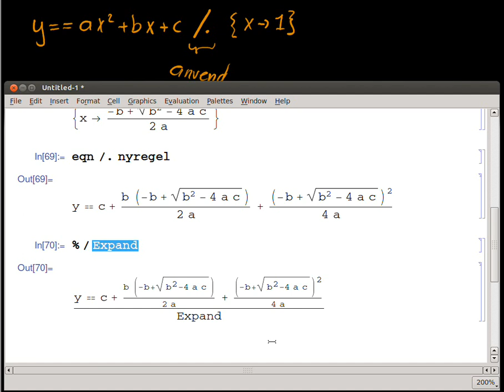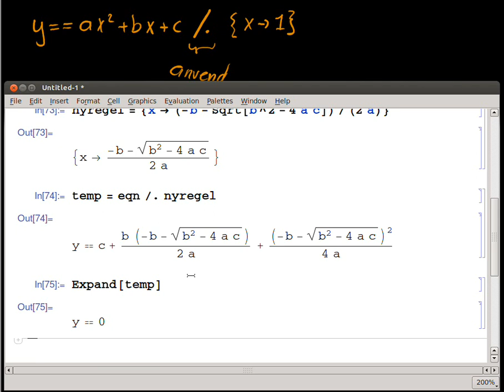Eksempel med erstatningsregler